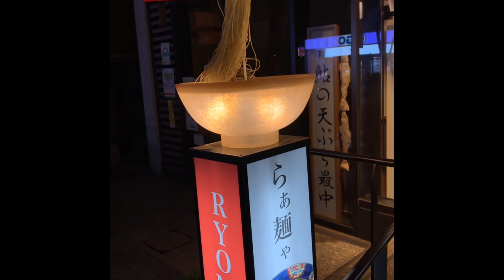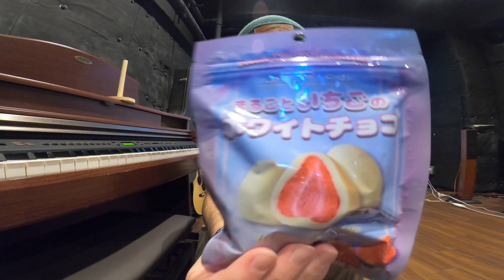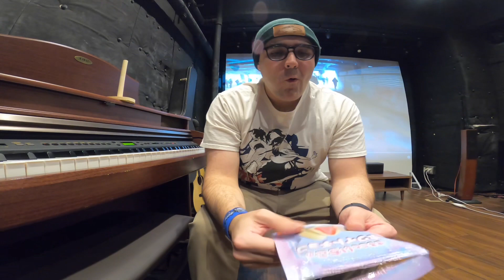Let’s Try Some Chocolate Covered Strawberries in Japan!!!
This was delicious.